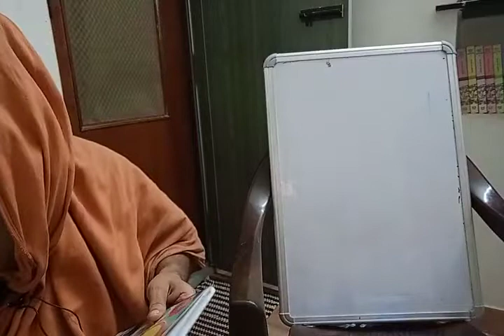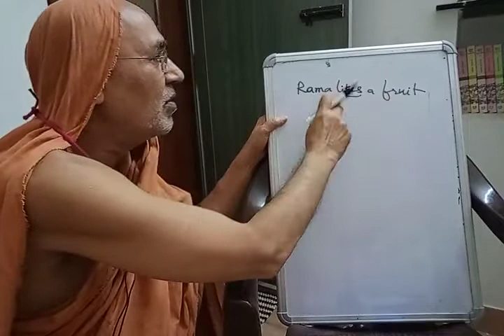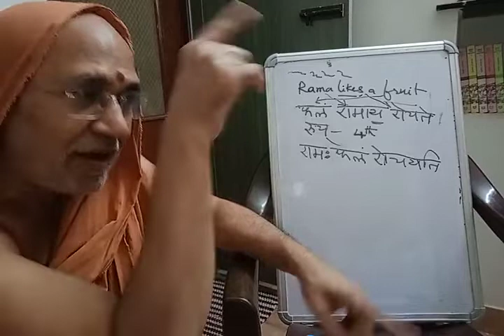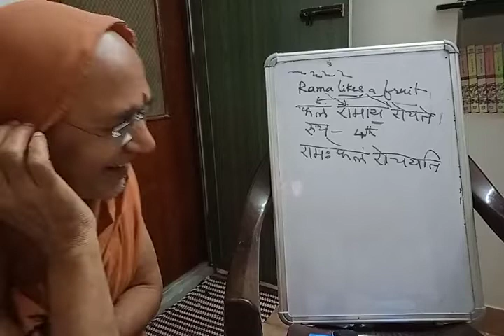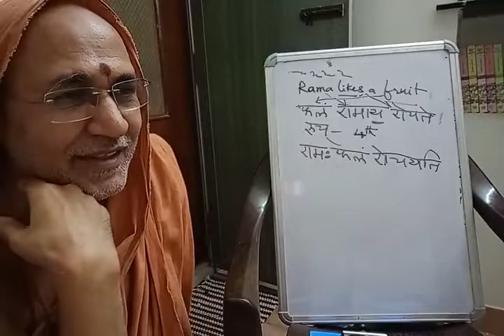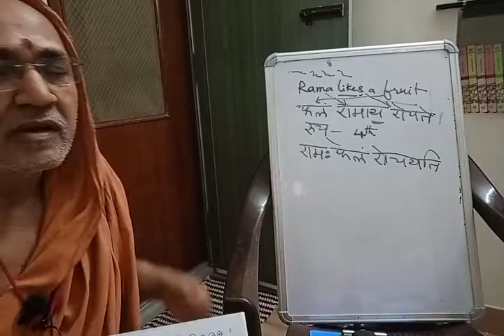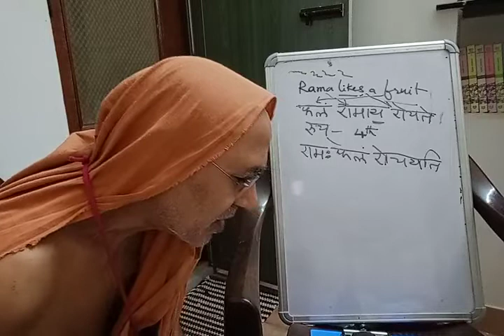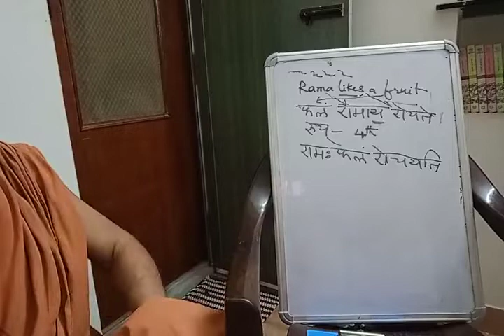048 First Book of Sanskrit _18 Jul 2022